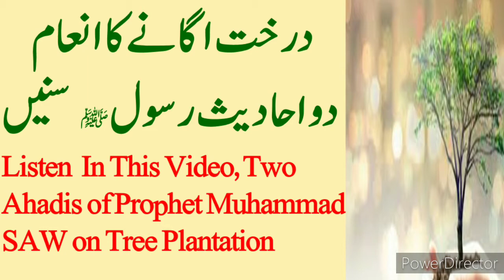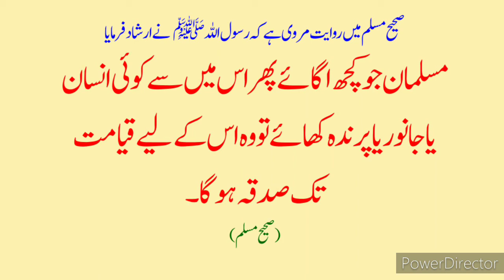Tree Plantation Benefits. ( Darakhat Lagany Ka Sawab ) درخت لگانے کا ثواب درخت اگانا ثواب کا کام ہے؟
Tree Plantation Benefits

Darakhat Lagany Ka Sawab

hadees
hadees sharif
hadees mubarak
hadees status
hadees e nabvi
hadees pak

muhammad prophet
muhammad prophet story
muhammad pbuh

aqwal
aqwal zareen

achi baatein
achi batain in urdu
achi baat
achi baty

islamic status
islam
islamic stories

waqia

qissa

rasul
rasulullah
rasul allah
rasool
rasool allah

muhammad

sahabi

peghambar
peghamber
peghambar muhammad

knowledge
knowledge for students
knowledge video

allah

islamic content

حدیث شریف
حدیث نبوی اردو
حدیث قصہ

اسلام
اسلامی معلومات
اسلامی کہانیاں

اقوال زریں
اقوال